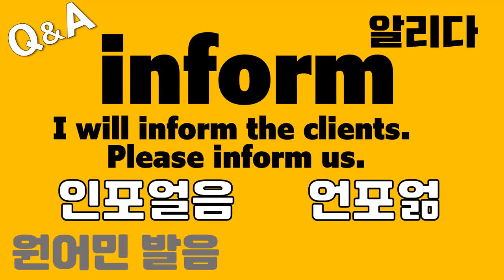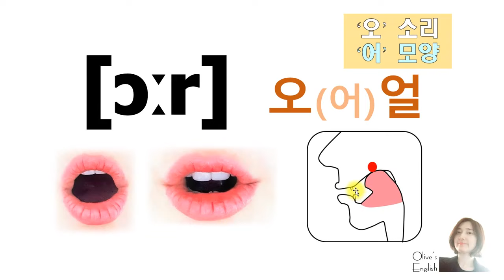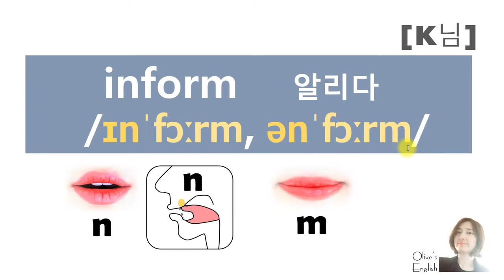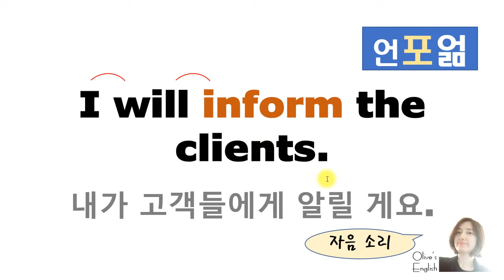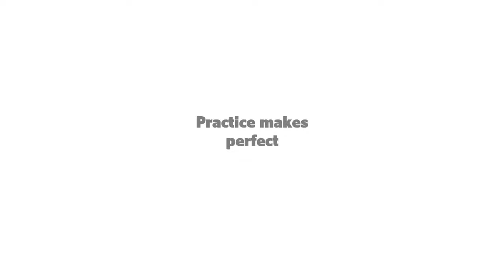[발음Q&A 429] - inform 발음 두 가지/ 원어민 발음/ how to pronounce inform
📣원어민 발음 영상 보기
: 재생 후 23초, 33초, 1분 2초, 1분 24초
[출처 : Bertie English]

*자막(영어) 설정하고 재생 속도를 배속 0.5/ 0.25 시청으로
자세한 발음 듣기와 입 모양을 천천히 보실 수 있습니다.

✔ 필요한 부분 학습하기
00:06 발음기호 발음(강형) 설명
02:51        "                 (약형)  "
03:57 한글표기로 발음 정리
04:22 예문 연습하기
06:07 원어민 발음 듣기

📖inform  알리다
    /ɪnˈfɔːrm, ənˈfɔːrm/
*약형 앞소리가 '인' 처럼도 들려요.
예문)
I will inform the clients.
내가 고객들에게 알릴 게요.
Please inform us.
우리에게 알려주세요.